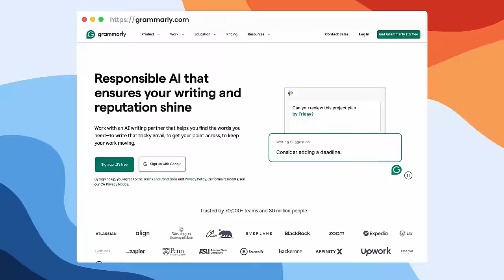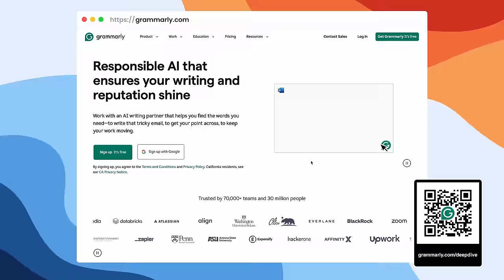$25m CEO Coaches me on How to Grow our Business - Ravi Abuvala: Scaling with Systems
I’ve built a brand new community for like-minded people called Productivity Lab. We’ll have online classes, workshops, and coaching to help you double your productivity.

Ravi Abuala is known as the "systems guy". He has built a remote eight-figure portfolio of companies, works with over 2,000 entrepreneurs directly, and leverages systems to maximise every aspect of his life. In this episode, we discuss his journey from leaving law school to starting his first social media management agency, and how his revenue has evolved over the years. I also tap into his expertise to talk about our new Productivity Lab, what to look for when making a hire and so much more. Enjoy the episode!

00:00 Who is Ravi Abuala
07:54 Starting a social media marketing agency
10:28 Scaling systems
19:13 Ravi’s revenue trajectory
23:40 The future of SaaS
30:05 About membership sites
40:03 Leveraging time
50:03 About hiring

📚 RESOURCES MENTIONED
The Subtle Art Of Not Giving A F**k by Mark Manson